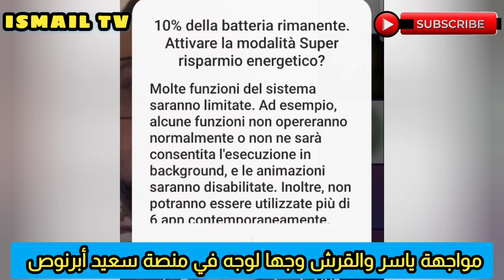ياسر و القرش وجها لوجه في نقاش صريح و مفتوح على منصة سعيد أبرنوص